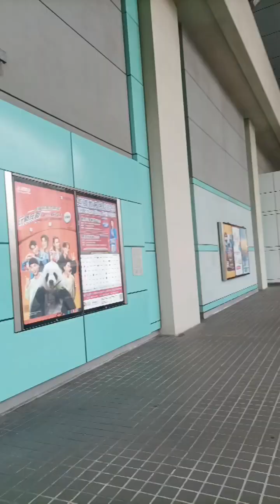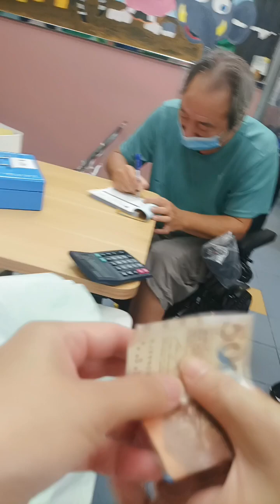Panandaliang Palengke ni Indhay| Pinay SA hongkong